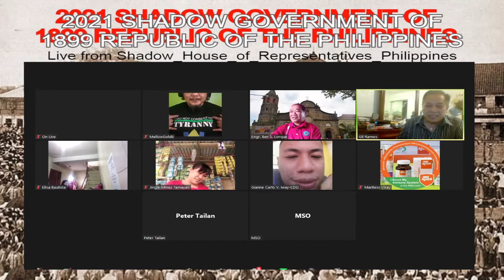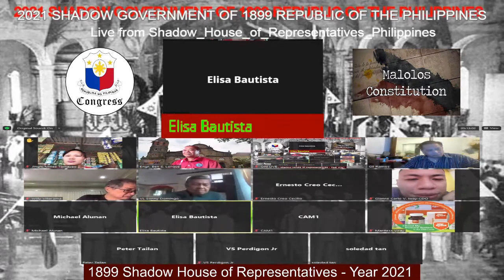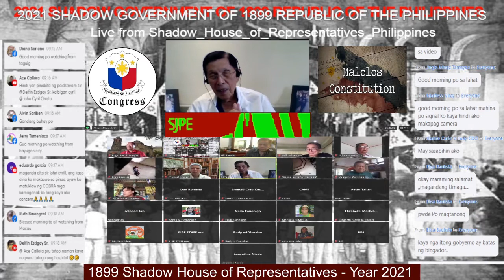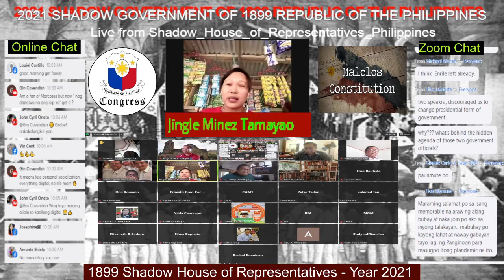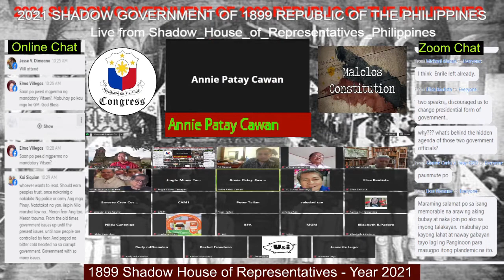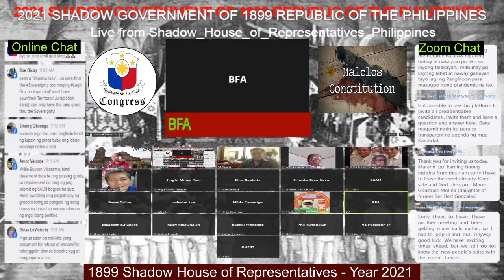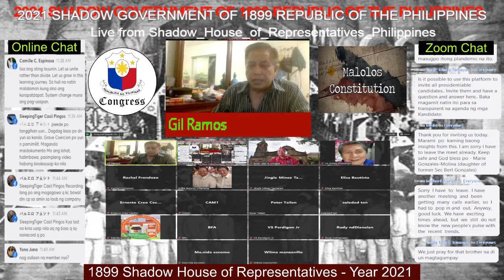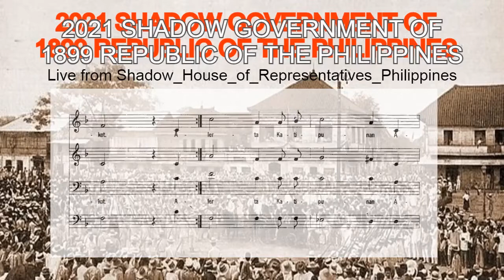SEPT. 4, 2021 - PLENARY SESSION OF 1899 SHADOW HOUSE OF REPRESENTATIVES OF THE PHILIPPINES